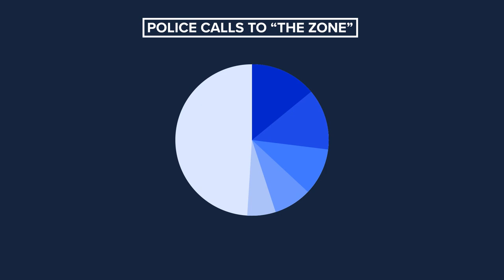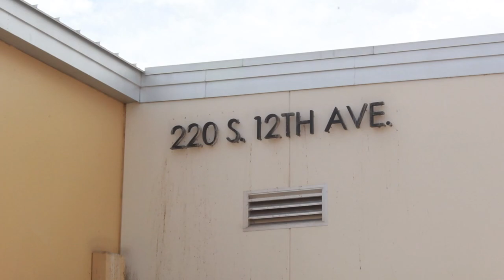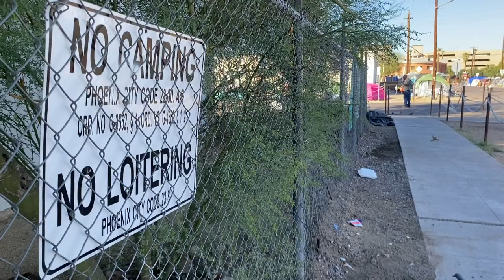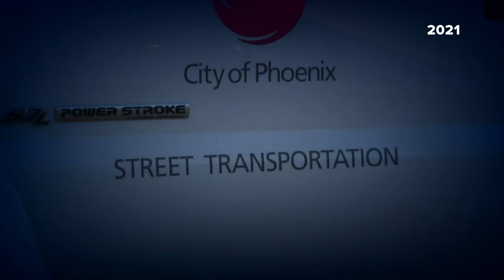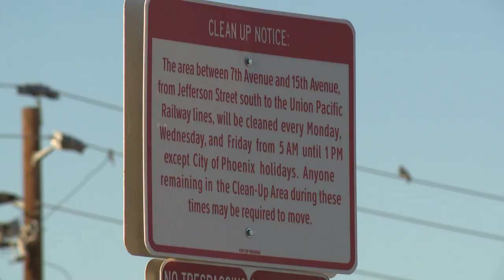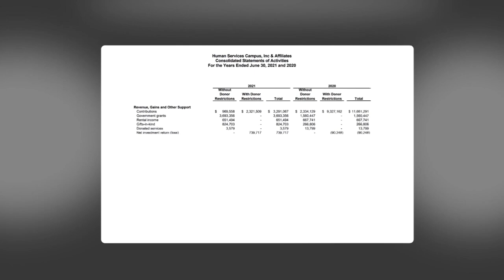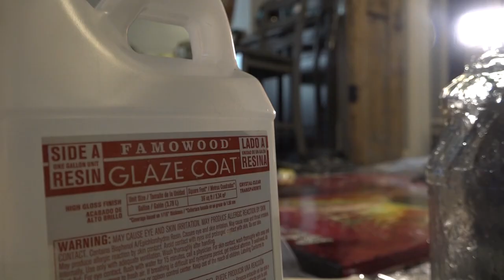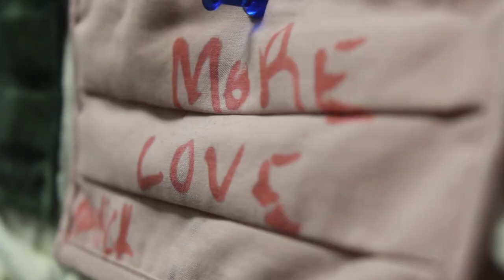Cost of Crisis: A look at conditions in 'The Zone,' Phoenix’s largest homeless encampment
There are more people sleeping on the streets in the Valley than there are shelter beds available.